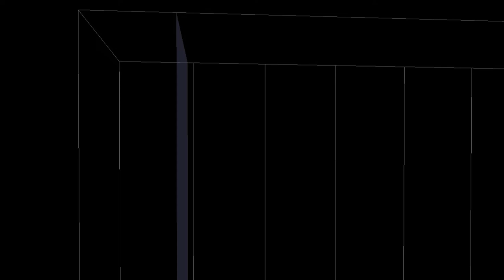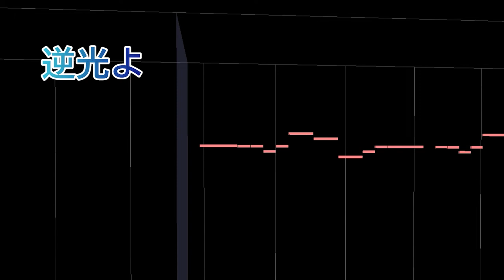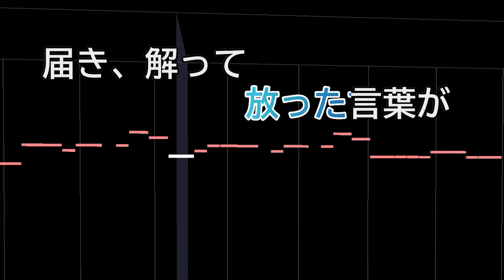🎤ほぼ原曲カラオケ 【Ado】逆光 offvocal（ウタ from ONE PIECE FILM RED）主題歌 フル アルタエースcover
皆様のお声もあり制作者たちの活動支援の為の投げ銭フォーマット設置しました
お気持ち頂ければ幸いです😊
出張レコーディングや、歌ってみたミックス、オリジナル楽曲制作、off vocal ご利用など

音源データ⇩【ガイドメロ】

音源データ⇩【オフボーカル】

カラオケ音源専用HP⇩

ご利用の場合、当チャンネルリンクとコメント欄にでも構いませんので
ご利用許諾のご連絡お願いいたします

原曲： 逆光
arrange：アルタエースエンタテインメント

オリジナル楽曲MV
※音源の使用時の注意点について

歌ってみたなどのご利用の場合、打ち込み音源のため、JASRAC包括契約サイト（YouTube、ニコニコ動画など）でのご利用可能になります